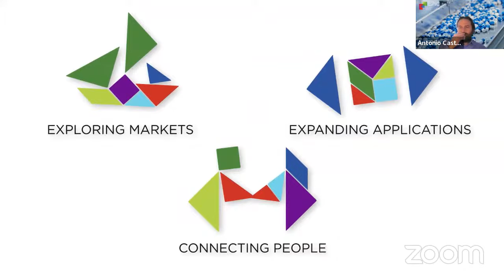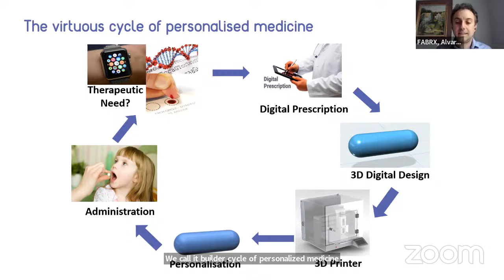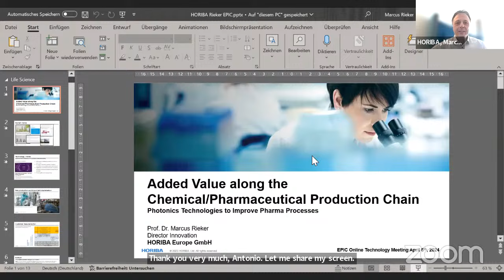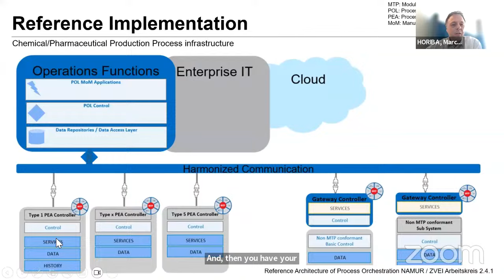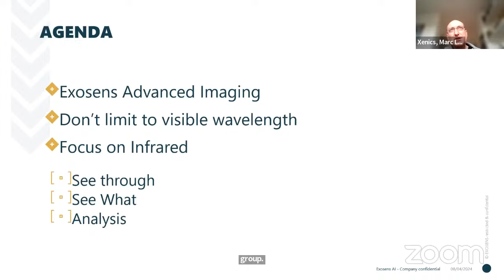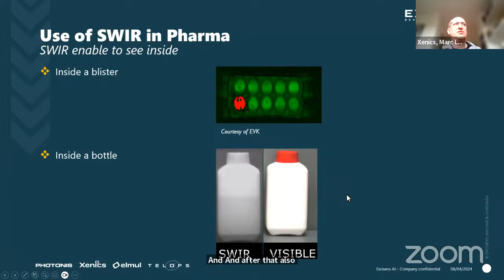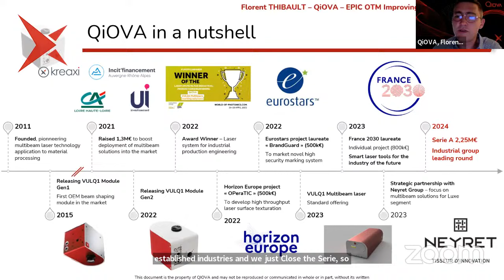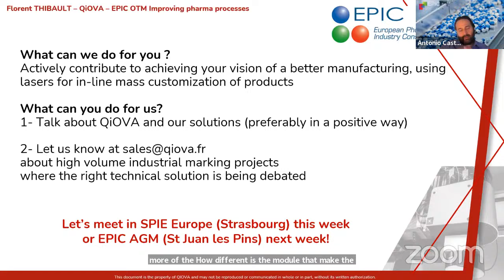EPIC Online Technology Meeting on Photonics Technologies to Improve Pharma Processes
The new regulations in the phamarceutical industry has increased the relevance of photonics technologies in this sector, due to their reliability and the capability of controlling the processes in real time. Spectroscopy and microscopy for the analysis of drug composition, for cross-contamination examination or anti-counterfeit actions; machine vision for online process monitoring and quality assurance; new light sources for disinfection… Photonics applications are already playing major and crucial roles in different steps of the manufacturing of pharmaceutical products. This meeting will address photonics technologies to the new challenges of pharma production sites, to help this industry to increase the quality, safety, speed and efficiency of their processes.

Moderator:
Antonio Castelo, PhD, Technology Manager for Bio-Medical and Lasers at EPIC

Speakers:
Alvaro Goyanes, Co-Founder and Director at FabRx